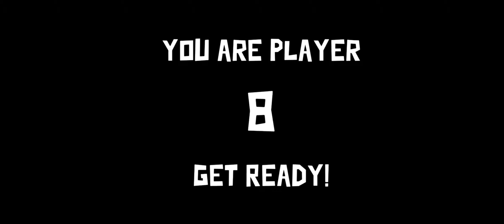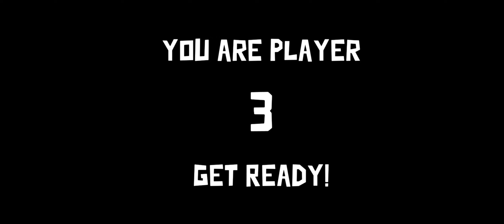almost had my falcon win.. ( goose goose duck with friends)